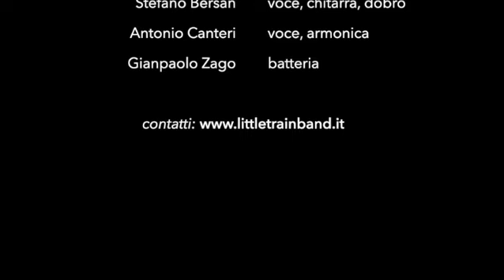Lungo ponte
by Little Train Band
traditional Nu Alrest (Walther Von Der Wogelweide)
and Charlie Mc Coy

Little Train Band
Antonio Canteri (voce, armonica)
Stefano Bersan (voce, dobro)
Gian Paolo Zago (batteria)

Centro studi biblici Giovanni Vannucci
Montefano (Macerata)